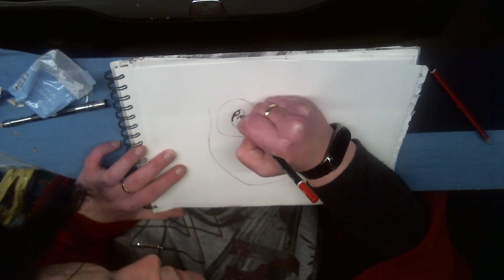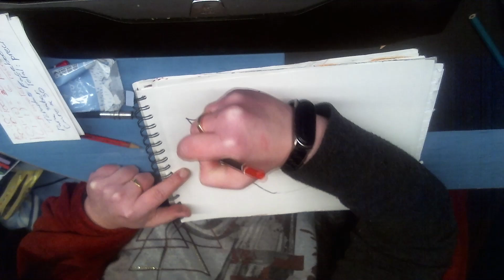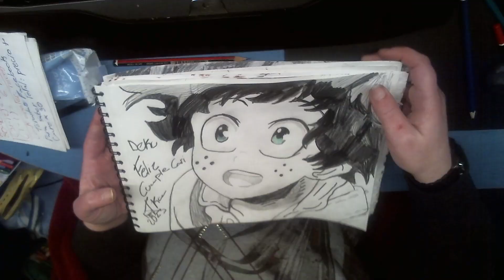Dibujando a Deku midoriya Feliz cumple mi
Feliz cumple mi amor este dibujo es para ti, espero que te guste, el dibujo es un fanart de bokunoheroacademia lo he dibujado a lápiz, suscríbete y deja un buen like hasta la semana que viene :D